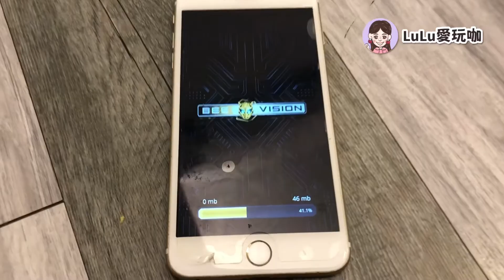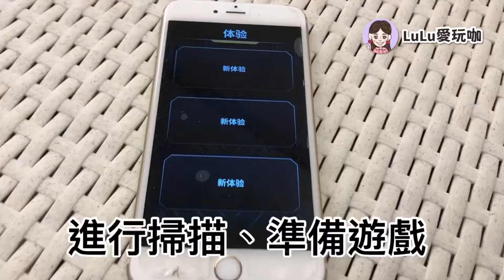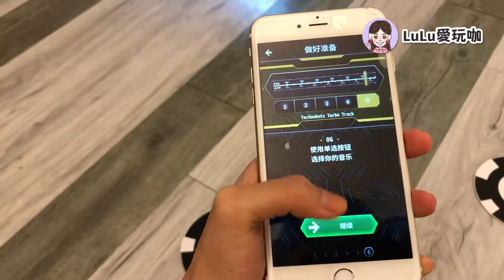玩玩具l 在家就能體驗實境VR/好酷啊/大黃蜂擴增實境遊戲面具組